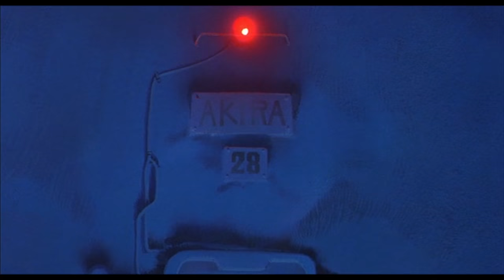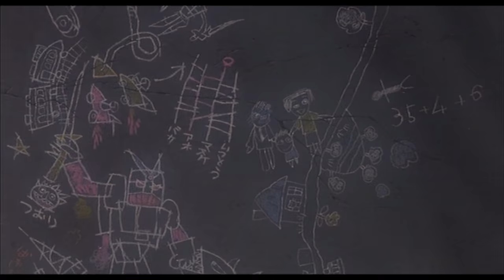Akira: Hotline Spikes (Death Grips Hotline Miami Mashup)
Akira AMV of the Death Grips Hotline Miami mashup Hotline Spikes.